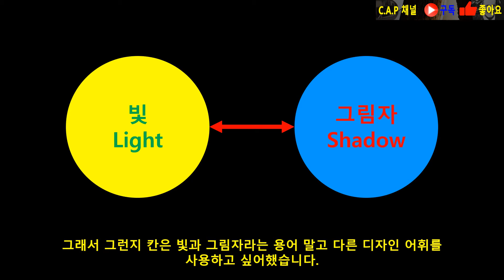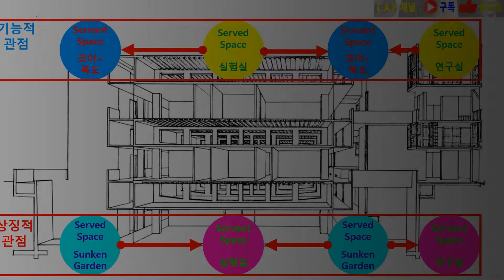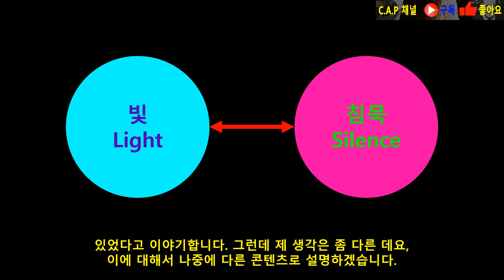모더니즘 건축의 완성, 루이스 칸의 솔크 연구소 솔크 연구소#Salk Institute#루이스 칸#Louis I. Kahn#카프 채널#C.A.P Channel#047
47번째 카프채널 콘텐츠는 루이스 칸의 “솔크 연구소”입니다. “솔크 연구소”는 모더니즘 건축의 완성이라고 불려도 될 만큼 대단한 작품입니다.

 그리고 “리처드 의료 연구소”에서 시작된 칸의 "Served Space와 Servant Space"과 “연결의 건축”이라는 컨셉들이 한층 더 발전한 “Light and Silence", 즉 ”빛과 침묵“이라는 형이상학적인 개념이 실제로 건축적 공간으로 구체화된 것이 바로 “솔크 연구소”라고 할 수 있습니다.

  “솔크 연구소”는 건축가로서 칸의 필모그래피를 가장 최정점에 올려놓은 작품입니다. 물론 “솔크 연구소” 이후에도 칸은 좋은 작품들을 많이 디자인했지만, 이 이상 더 규모가 큰 작품을 미국 본토에서 실현시키지 못합니다. 그러면서 점점 건축가로서 칸의 입지가 점점 줄어들면서 나중에 거의 파산 직전까지 가면서 결국 지하철 역사에서 객사하고 맙니다.

그래도 “솔크 연구소”는 정말 대단한 작품입니다.

솔크 연구소#Salk Institute#루이스 칸#Louis I. Kahn#모더니즘 건축#Modernism#카프 채널#C.A.P Channel#047